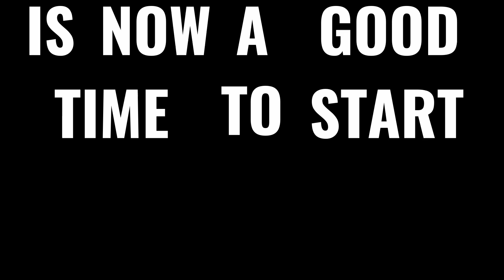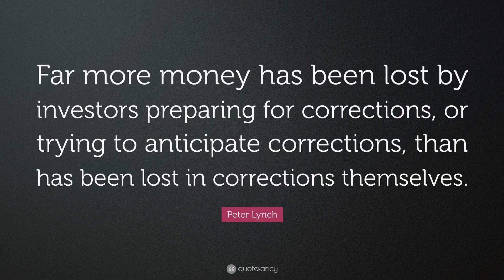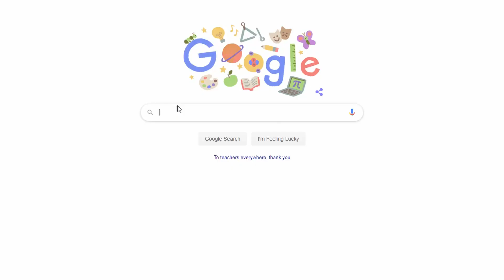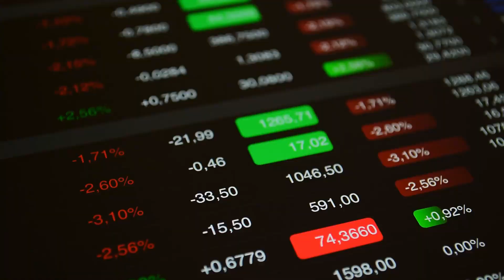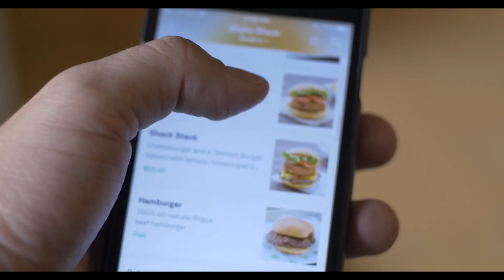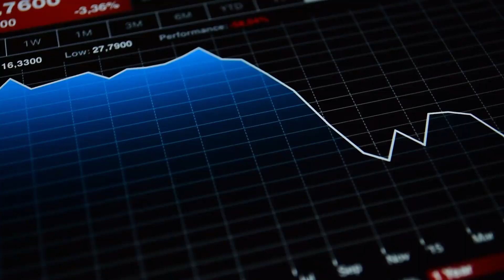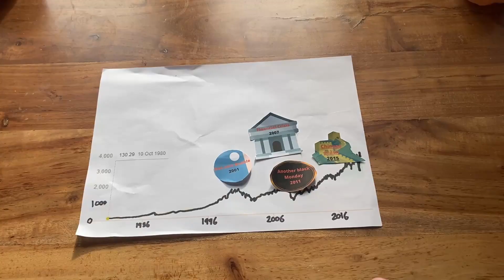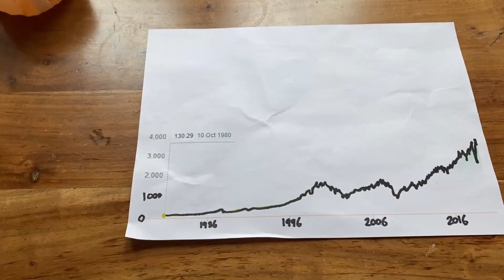Is now a good time to start investing?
Is now a good time to invest in shares? Should we really be buying investments when the outlook for the economy is so bleak? Let's take a look.

Let's face it, the question of is now a good time to invest is one that is often asked by beginners concerned about getting started. Hopefully this video can go some way to addressing that concern.

In this video I present an argument for why I think it is definitely a great time to be buying shares! We explore historic patterns and trends as a means to understand why now is a great time to invest in stocks and shares!

Damo

🕑 Timestamps:

00:00 - Introduction
00:13 - The Purpose of this video
01:07 - Addressing the concern.
01:23 - I won't invest yet because the economy is in bad shape.
02:22 - The story of Rita, Bob & Sue.
05:30 - Stop thinking about it the wrong way!
07:33 - Tilney group study into the worst times to buy.
08:41 - Waiting for the next crash/missing the best days.

🎬 Do you want to make videos like me?
The Gear I use:
Background:
Background stand:
- Make sure you get the right size!
Tripod:
easily the best tripod I have used. Very sturdy.
Audio:
Lighting:
I use this facing me directly, set to the lowest setting
I light the backdrop with this:
Camera: I currently use a Galaxy S10..
The Visuals:
I use Story blocks for all the sexy B roll.

The richest man in Babylon:
An engaging tale that teaches the fundamentals of saving and attitudes you should have towards money. I listen to this at least once per year.
A random walk down Wall Street:
Let Burton Gordon Malkiel, explain everything you need to know about trying to beat the market.
Rich dad poor dad:
There is a reason this features on all lists of the best books. You will walk away from this truly understanding the importance of income producing assets.
The Millionaire next door:
I love this book because it destroys the conventional perception that all millionaires are one type of person. Read this and you will so realise being a millionaire is well within your grasp!
The 4 hour work week: This is the book that inspired me to build multiple income streams.